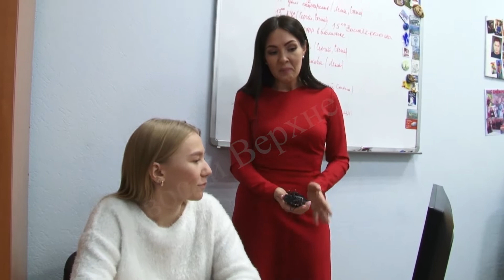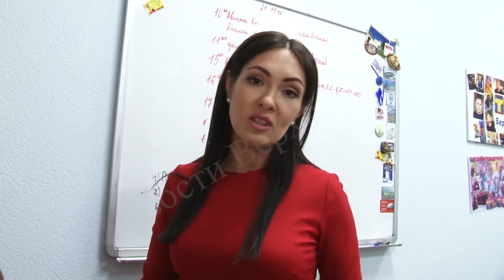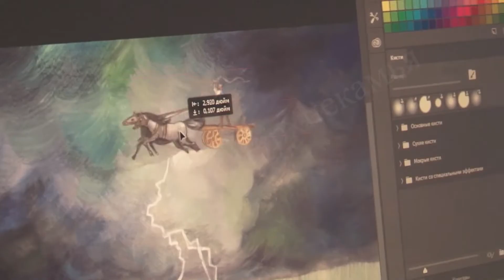День телевидения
21 ноября отмечается Всемирный День телевидения. Праздник объединяет большинство государств мира, в их числе и Россия. Вот и мы решили сделать небольшую зарисовку из нашей телевизионной кухни.